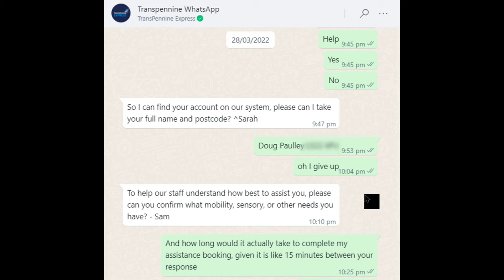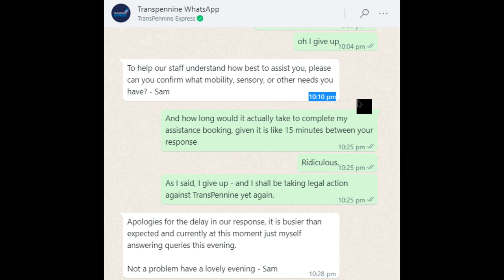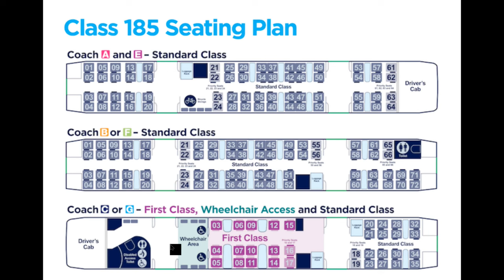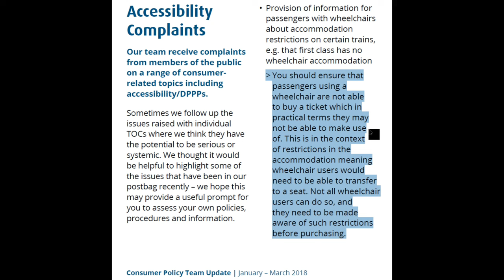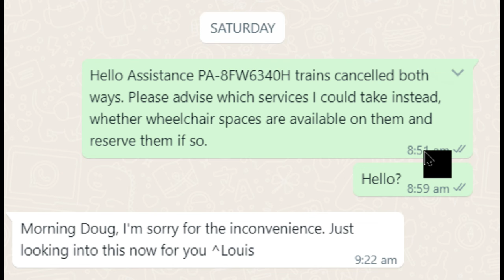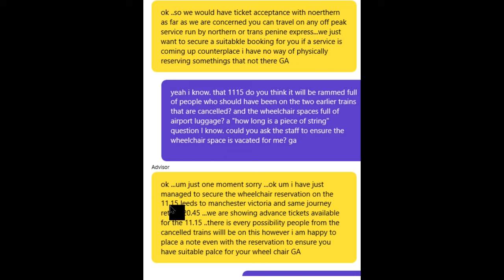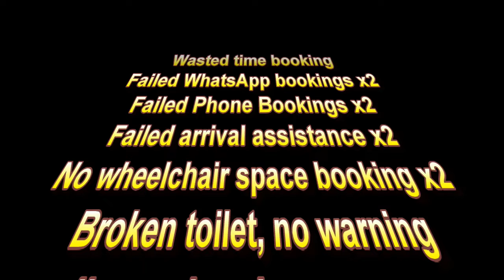TransPennine: failed assistance, toilets, bookings etc. etc. etc.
I foolishly attempt to book assistance for a TransPennine return, and to actually carry it out, to a litany of failure for disabled people.